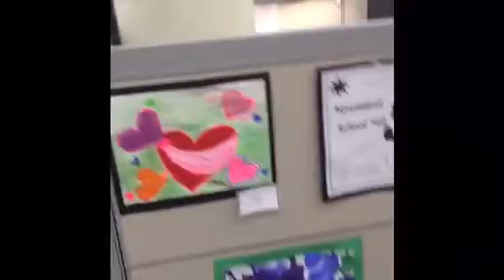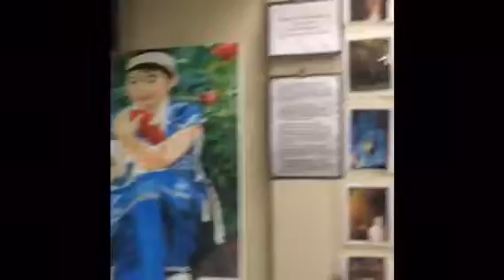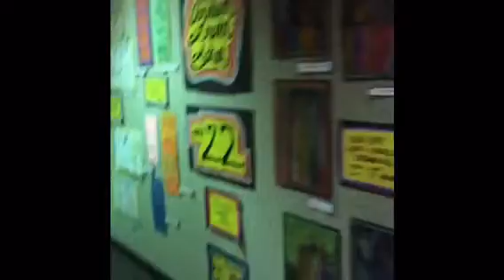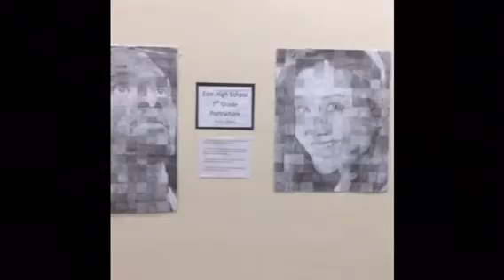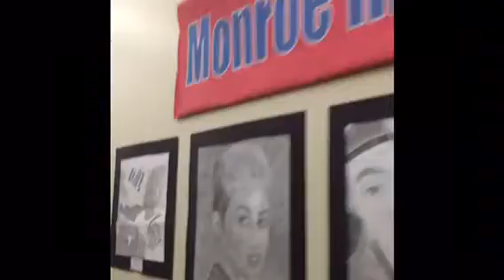RCSD Art Open House 3/4/14